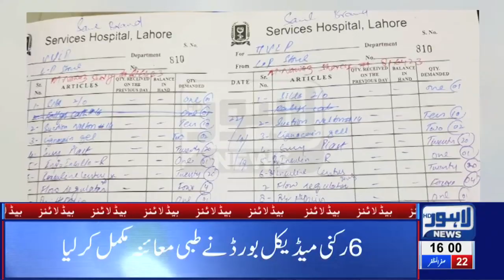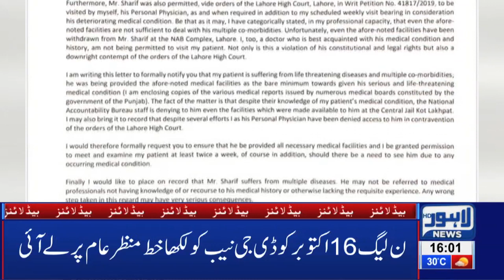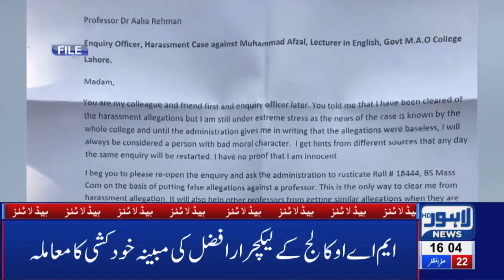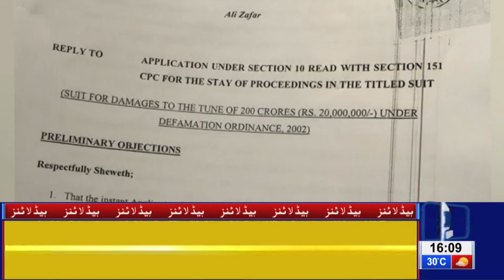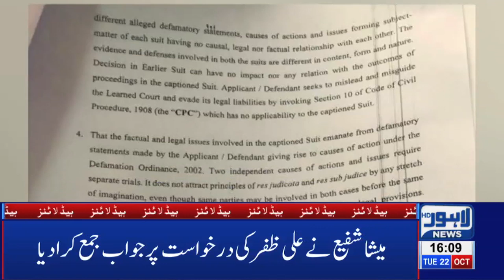Beemar Nawaz Sharif Gari Se Nikaltay Huay | 04 PM Headlines | 22 Oct 2019 | Lahore News